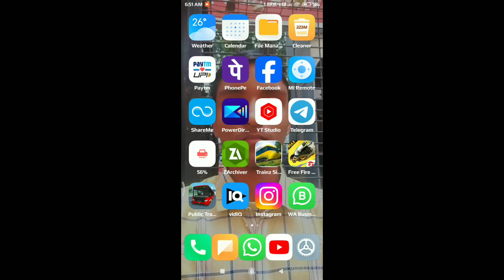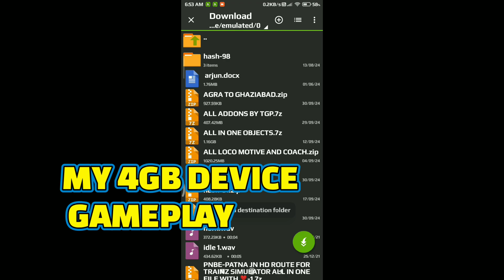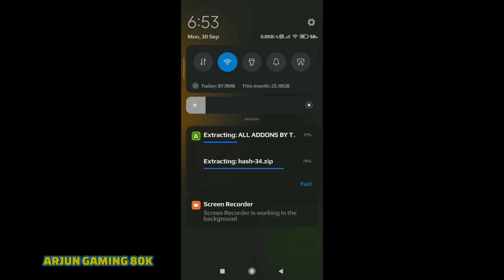Agra to ghaziabad | trainz simulator long route download | new route for trainz simulator android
ROUTE MADE BY @NEW_TRAINZ_GAMER1K

I AM NOTE THE OWNER OF ANY COACH LOCO OR OBJECT and SOUNDS SHOWN IN THIS VIDEO ALL CREDIT GIVEN BELLOW

Thanks to:-
MLW
MOSHIN PATEL
VIDIT VASWANI
NOOR AHMED

8.00 GB RAM 256GB SSD M.2
64-bit operating system, x64-based processor

MY EQUIPMENTS
DELL LAPTOP

PHONE 1

PHONE 2

IMPORTANT VIDEO

trainz sim androd routes

New route for trainz simulator android

Trainz simulator indian route download

train simulator

indian trainz sim android

route for trainz simulator android less mb

trainz crashes

trainz simulator route download

indian railway train simulator game

 gameplay android

indian train simulator gameplay android

Arjungaming80k

msts gameplay in android

train game

twin tone horn

trains